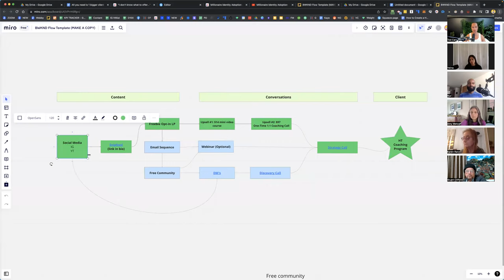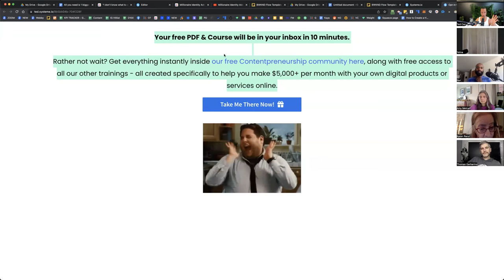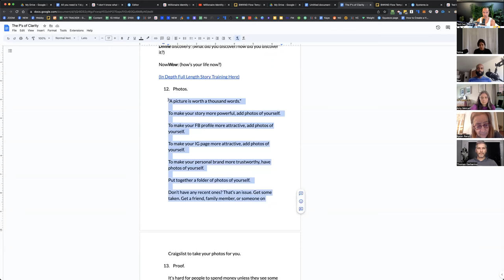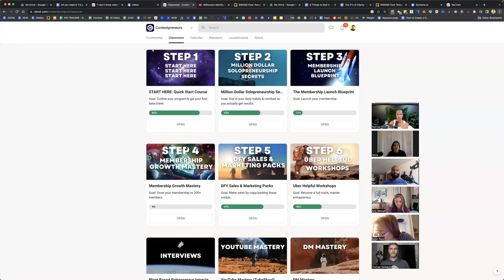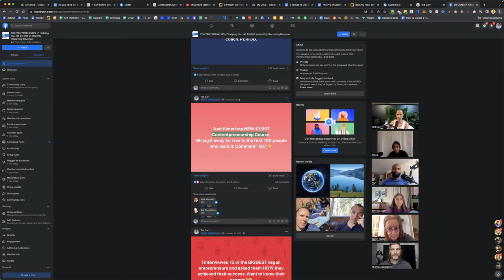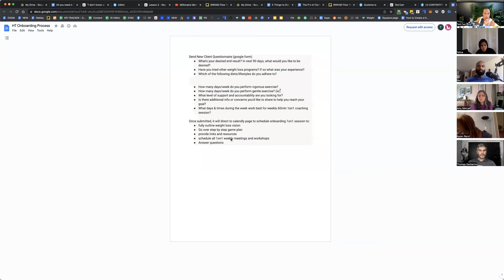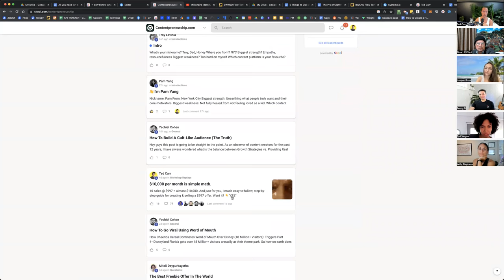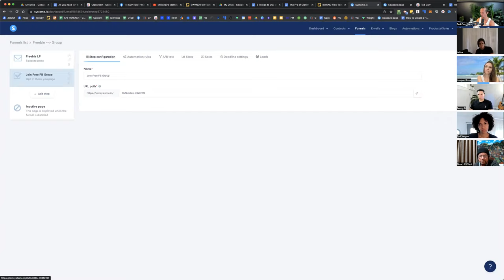May 20th Q&A Call w Ted Carr